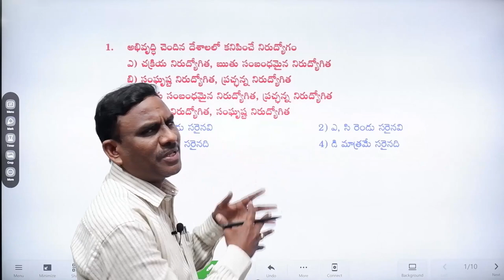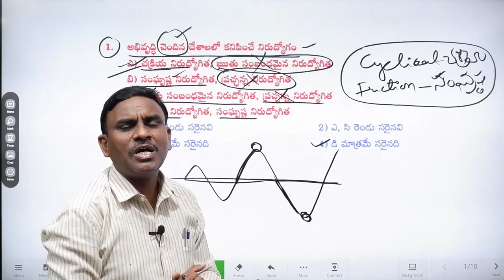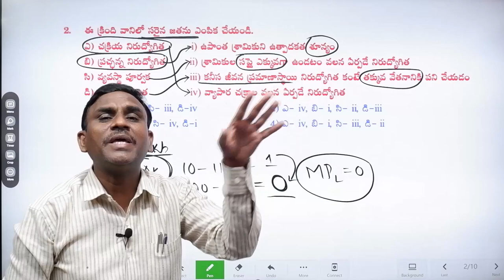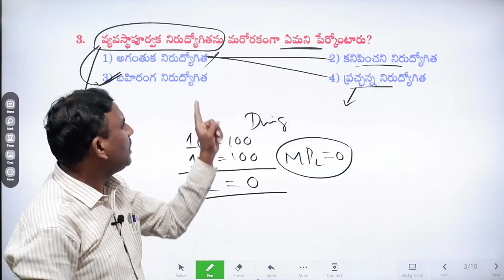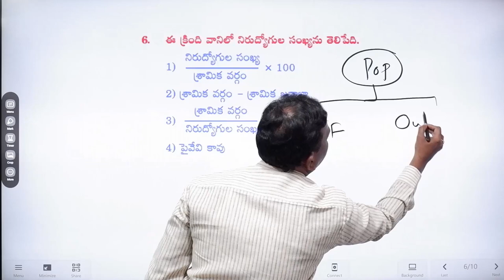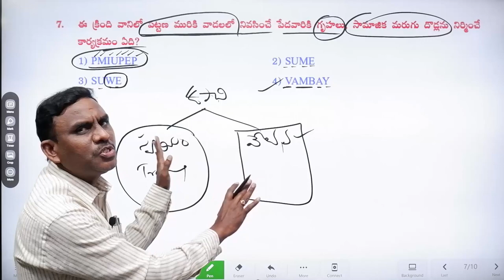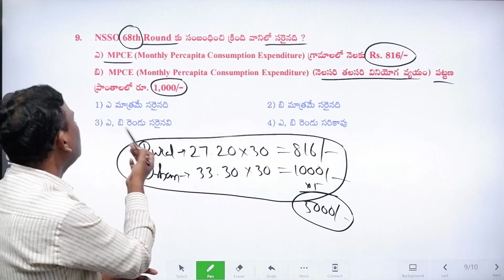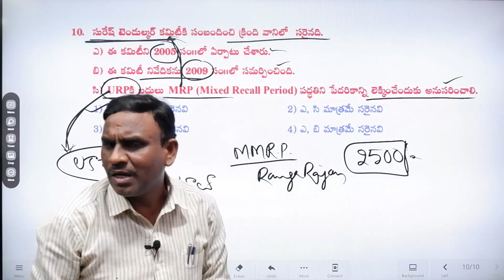Economy practice bits By Alladi Anjaiah Sir